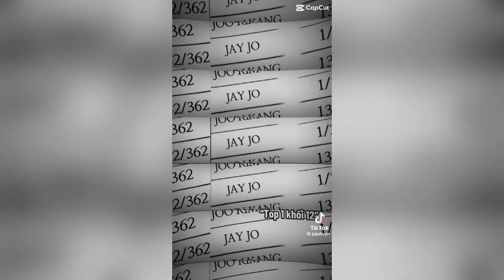[TikTok] Wind Breaker #3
Truyện : Thể Thao Cực Hạn